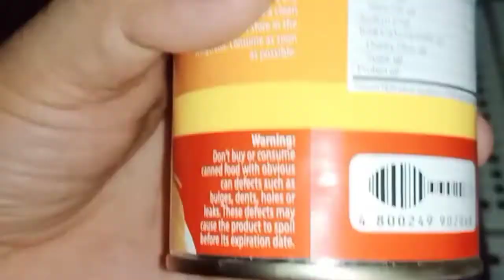LEGIT GUYS KUSANG LALABAS ANG MEATLOAF PAG ISALANG SA KALAN Ariel Corong Vlog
LEGIT ANG MEATLOAF KUSANG LALABAS PAG ISALANG SA KALAN
Ariel Corong Vlog